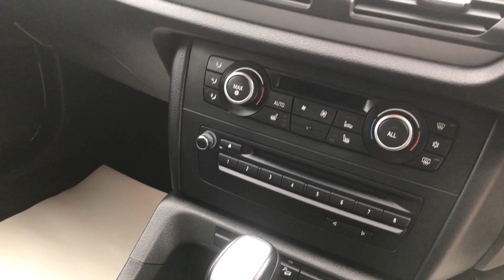2012 12 BMW X1 2.0 XDRIVE20D M SPORT FOR SALE | CAR REVIEW VLOG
Trade Price Cars welcome the arrival of this BWM X1 into stock.